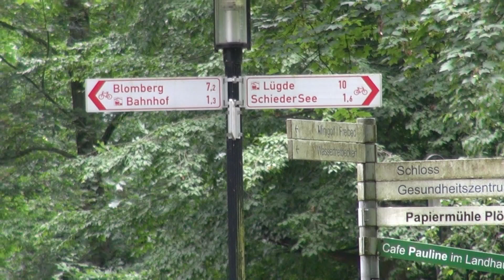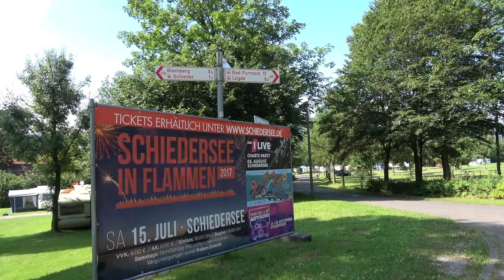Wohnmobilhafen Schiedersee, Urlaub mit den Enkelkindern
Gebührenpflichtiger Stellplatz für 250 Mobile direkt am Schiedersee. Überwiegend sonnige Plätze auf Wiese und Schotter.
Gebühr 12,50€
Strom und Entsorgung  in der Platzgebühr enthalten,
 Wasser 0,20 €/20l , Dusche 0,50€
Ganzjährig geöffnet
GPS  N 51°55'17"  E 9°9'53,2"